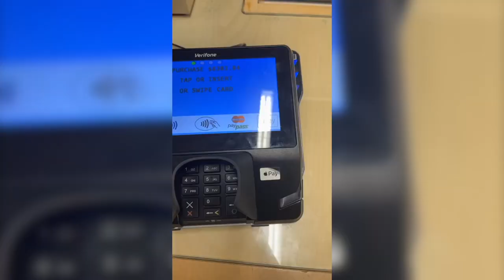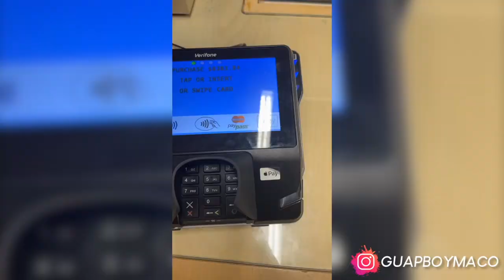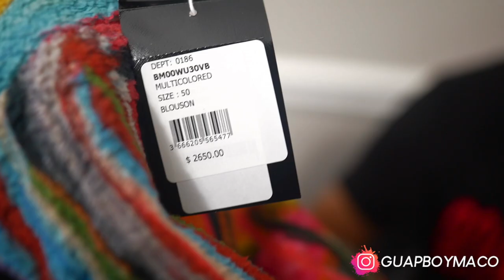SPENDING $8,383.84 AT SAKS FIFTH AVENUE IN PHIPPS PLAZA 🔥 ($2600 JACKET)